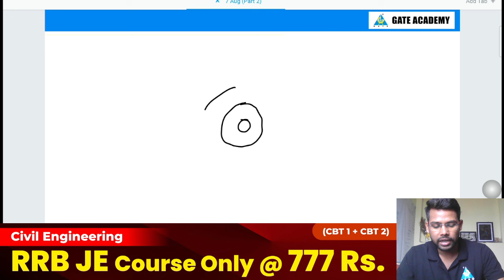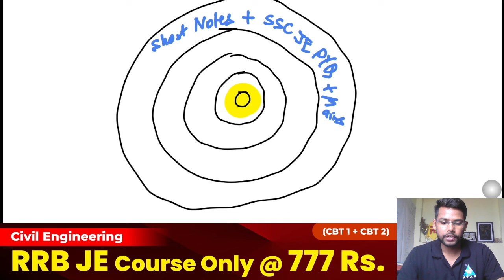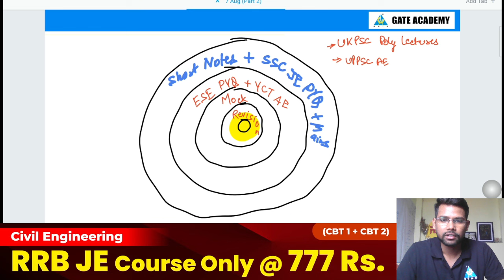SSC JE 2024 | CBT-2 कब होगा ? और क्या होनी चाहिए Strategy ?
buylink

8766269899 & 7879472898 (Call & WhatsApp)